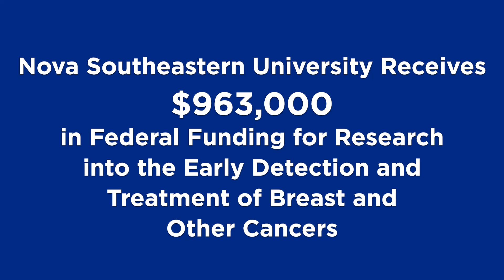NSU Receives Funding for Breast Cancer Research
Nova Southeastern University (NSU) received $963,000 in federal funding for research into the early detection and treatment of breast and other cancers.

Learn more about Nova Southeastern University and the programs we offer!